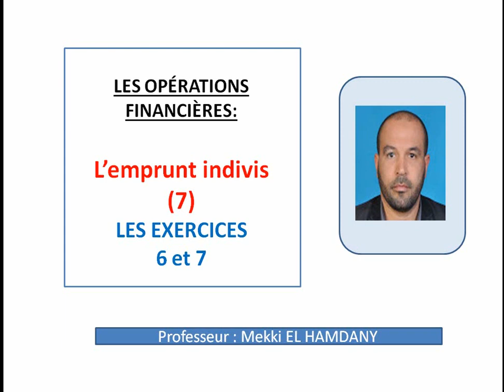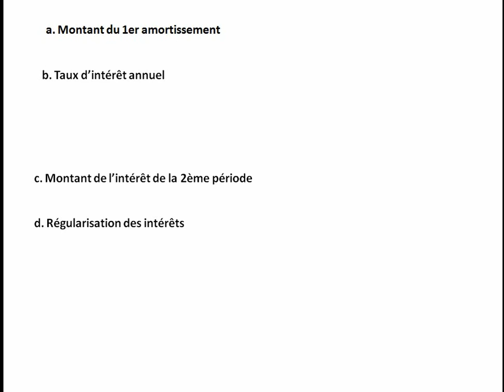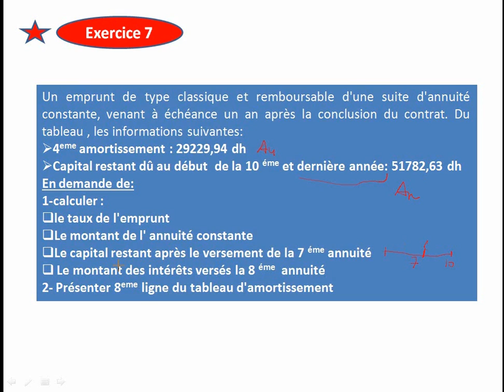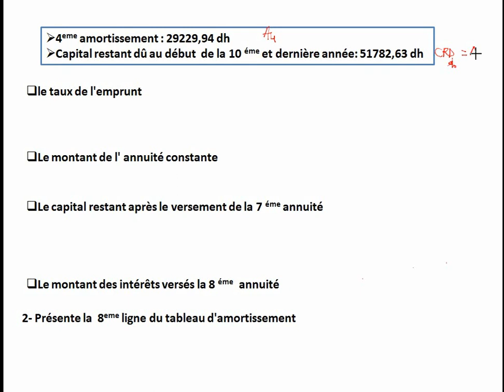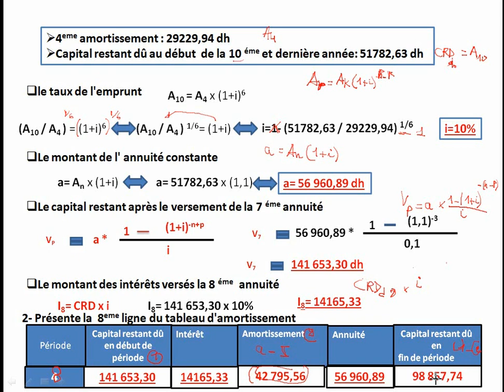emprunt indivis (7) exercices 6 et 7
Comment comptabiliser les intérêts courus au 31/12/N ?